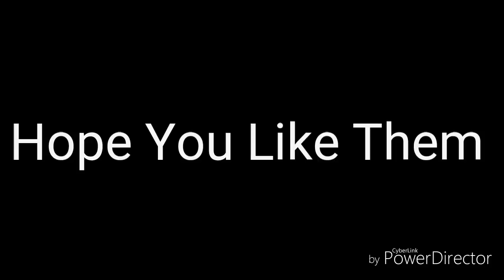Reviews Are Coming Soon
Hope You Enjoy The Reviews In January